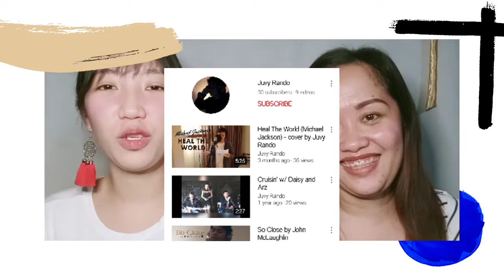4 WINNERS OF 50 PESOS LOAD, 1 WINNER OF 100 PESOS LOAD(WATCH THIS TO WIN NOW) SHOPEE PRANK kay MAMA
Join us on our first ever load giveaway as our small act of gratitude for your subscription and support.

1 WINNER OF 100 PESOS LOAD
4 WINNERS OF 50 PESOS LOAD

Mananalo kana mag eenjoy kapa sa panunuod. Make sure to FINISH THE VIDEO TO FOLLOW all the Mechanics and get the chance to WIN!

*Socials*

Instagram&Tiktok: @daisyomambong

*Productions*

Video editor: KineMaster
Camera: Oppo F11
Edited by: Daisy Omambong